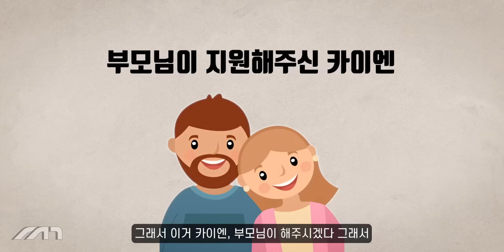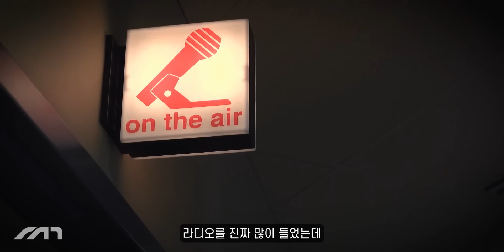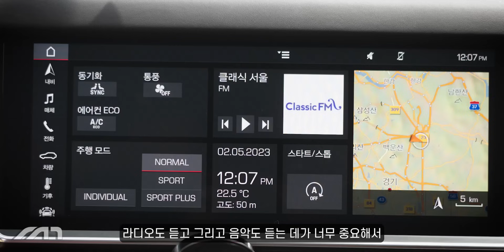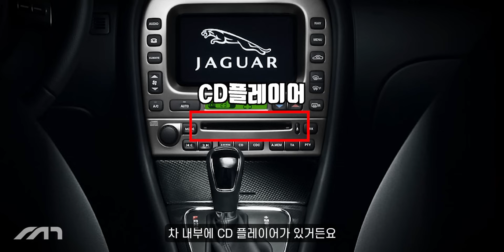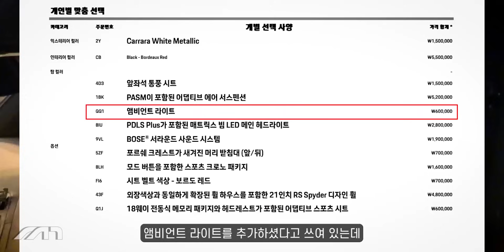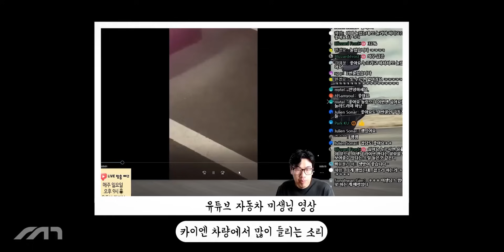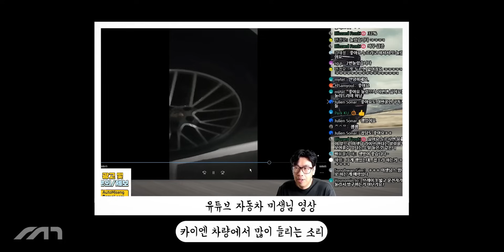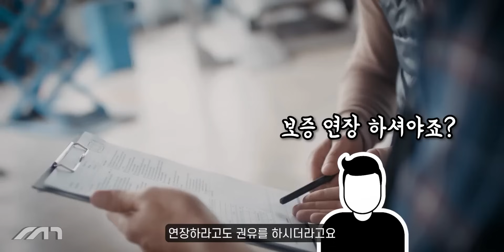여자들이 포르쉐 카이엔을 유독 사랑하는 이유